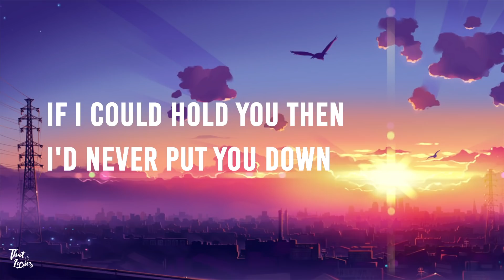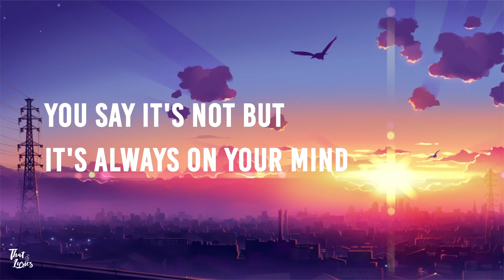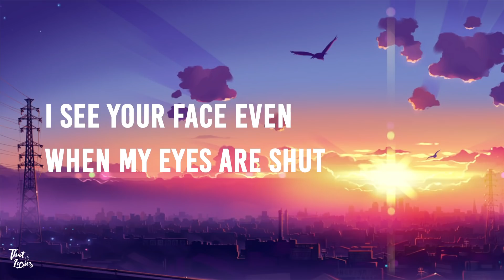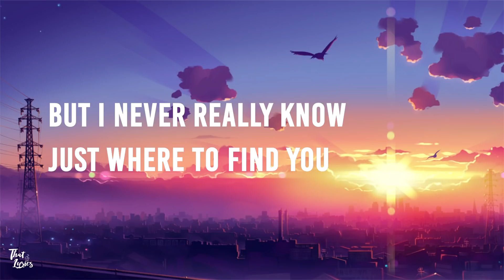NICK JONAS ‒ FIND YOU ‒ (LYRICS / LYRICS VIDEO)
► “Find You” is the second single from Nick Jonas upcoming fourth studio album.
The Song Itself Explains a Lover Trying to Understand the His/Hers Partner but Just Can’t, And Is Trying to Figure Everything Out About Them.

Nick Jonas ‒ Find you Lyrics ✍️🎤:
[Verse 1]
I look for you in the center of the sun
I took a pill but it didn't help me numb
I see your face even when my eyes are shut
But I never really know just where to find you
I chase the words that keep falling out your mouth
You got a logic I'll never figure out
If I could hold you then I'd never put you down

[Chorus]
Where to find you
Try, try, try, but I-
Try, try, try, but I, but I-

[Verse 2]
You think you know how to get under my skin
It's good for now but it's never permanent
Knock on the door but there's no one listening
And I never really know just where to find you
You look for love but you never really try
You say it's not but it's always on your mind
Keep chasing gold but you lose a silver line